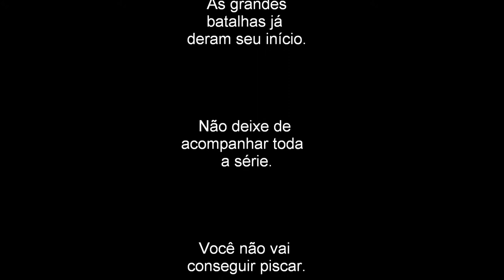Richas do Residencial Duarte - Trailer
Tudo começou com pequenas ameaças e insinuações.. soquinhos aqui, soquinhos ali.. Até que então o convite para as lutas surgiu..
"Briga de Rua.. 相撲 sumō.. Boxe.. Kick Boxing, jackass e Jiu Jitsu.."

Cada participante usando um estilo particular de luta! Batalhas foram travasdas, e o vencedor de cada luta vc verá na série "Richas do Residencial Duarte"